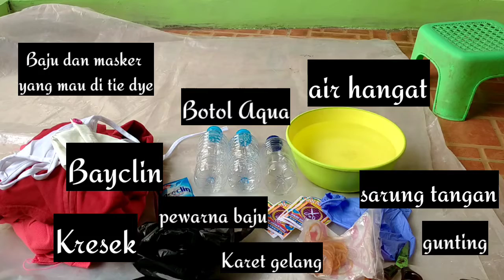TIE DYE T-SHIRT PART 1|CUMA 3.500🌸 |EKA SARI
Assalamualaikum guys...
Kali ini aku buat video tie dye yang lagi viral banget.
Aku buat tie dye ini hanya keluar uang 3.500 loh
Alat dan Bahan:
Gunting
Plastik alas
Kresek
Pewarna wantex
Botol Bekas
Bayclin
Karet
Air anget
Baju
Masker
Rompi

Semoga bermanfaat ya videonya...
Dan kalian bisa coba dirumah

HP: Realme 5I
Edit: Kinemaster